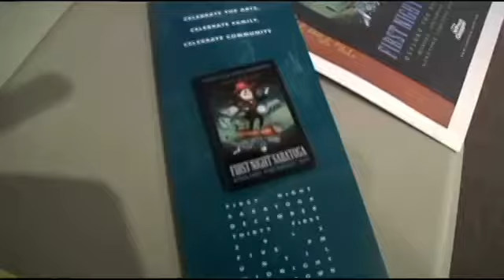Saratoga First Night theme announced